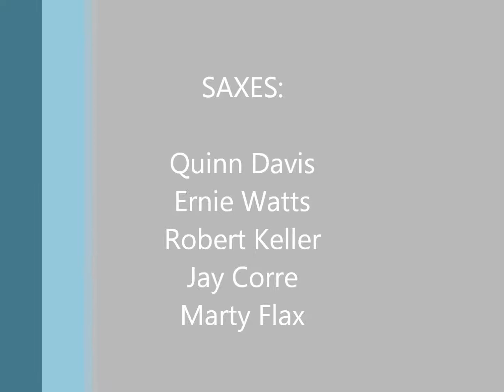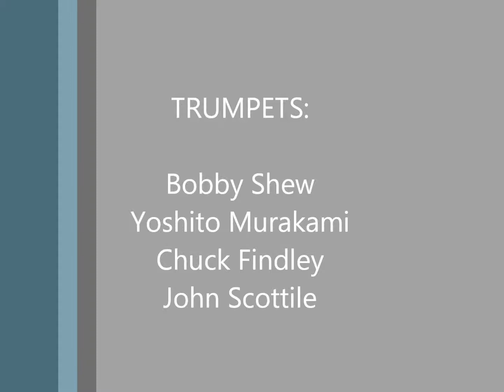Big Swing Face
Buddy Rich Big Band